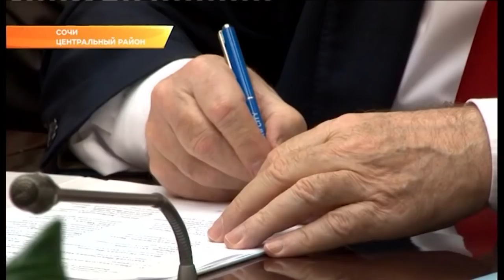Poseta Rusiji i sporazumi - Politika, ekonomija i bratstvo! TV Happy VALJEVO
Poseta Rusiji i sporazumi - Politika, ekonomija i bratstvo! TV Happy

Gosti: Dragomir Karić - Predsednik upravnog odbora "BK Grupe" Prof dr Miroljub Ivanović - Član Gradskog veća Valjeva